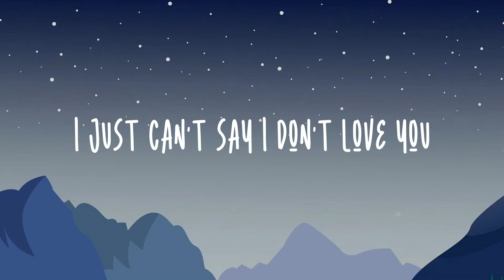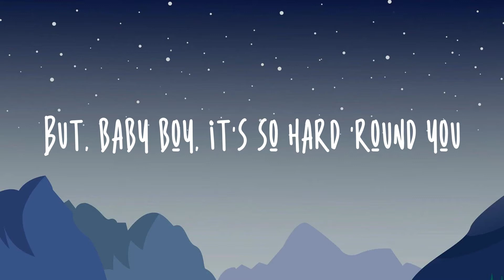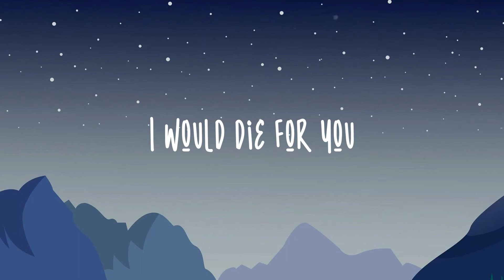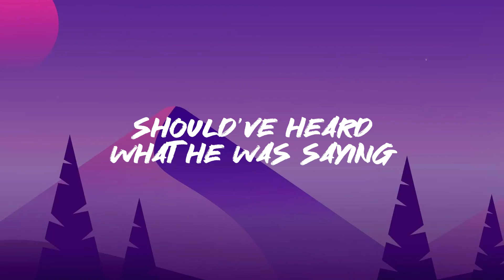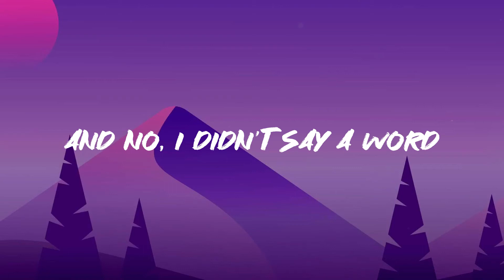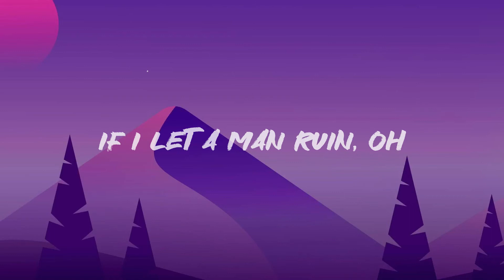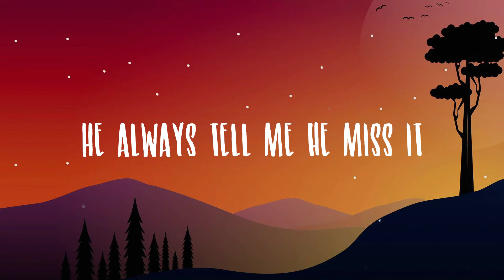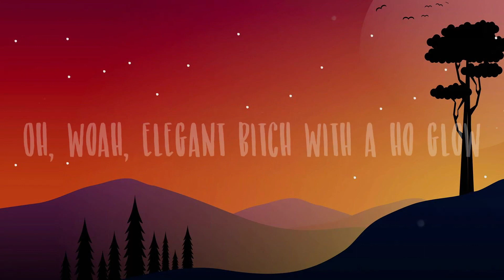Die For You - The Weeknd, Ariana Grande{Lyric Video}🍂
Die For You - The Weeknd, Ariana Grande{Lyric Video}🍂  I'm findin' ways to articulate
  The feelin' I'm goin' through
  To communicate the thoughts that I hold
  You know what I'm thinking
  I don't want this feeling
  I can't afford love
  I try to find reason
  To pull us apart
  Even though we'rе goin' through it
  I'm findin' ways
  To stay concentrated on what I gotta do
  And you know I can't fake it
  Now or never
  And you insinuating
  That you think we might be better
  And baby, I would die for you
  Oh, babe